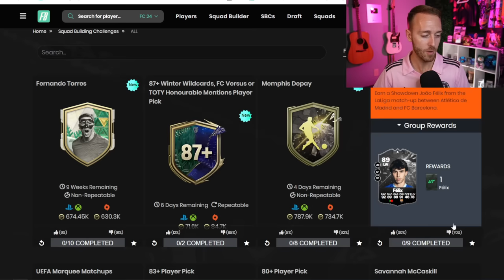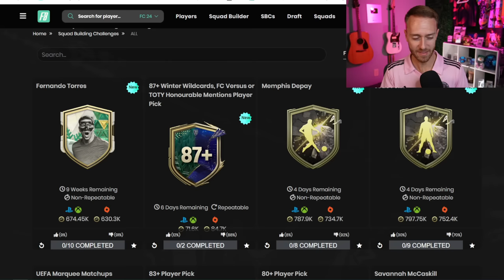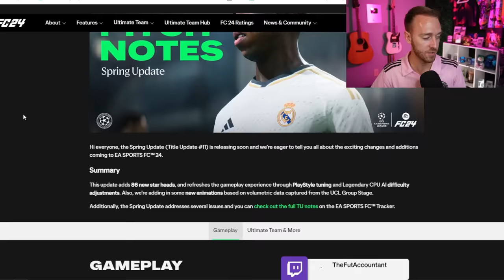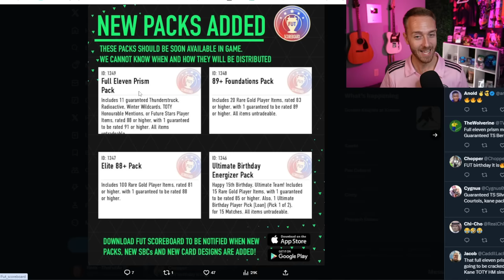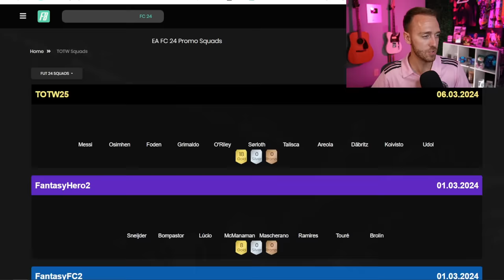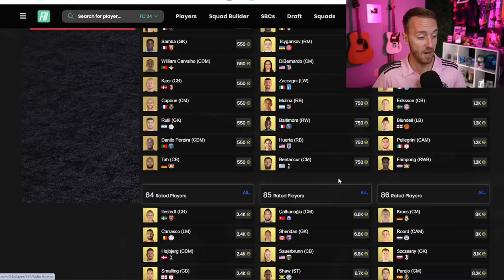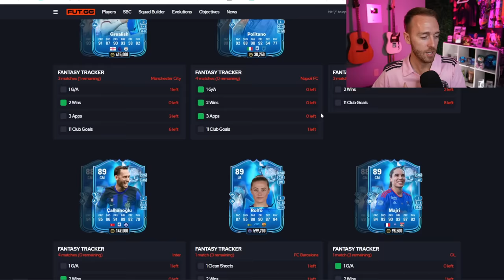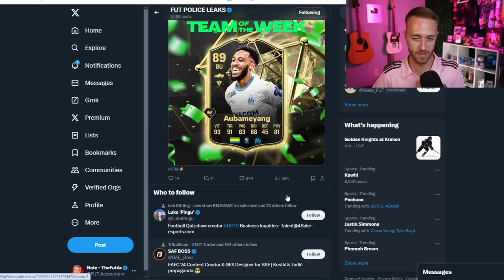The Beginning of FUT Birthday!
Ultimate Birthday (FUT Birthday) is beginning on FC 24 Ultimate Team. Loading Screens, leaks and potentially some market panic could be STARTING today on FC 24!